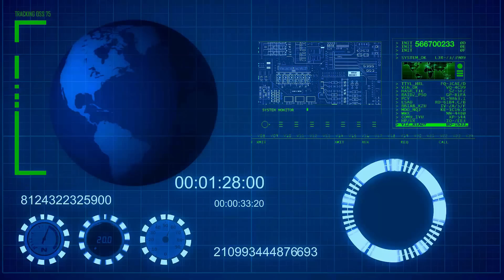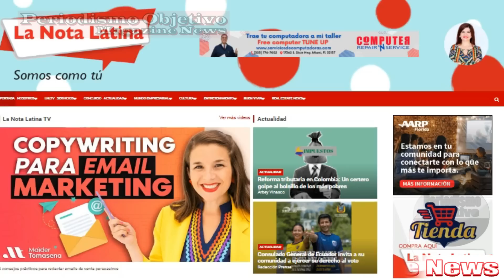| Ucranianos EJECUTAN SILENCIOSOS Ataques Que ARRINCONAN Aun Mas a Las TROPAS Rusas - Cri.........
Las tropas de Zelensky ejecutan silenciosos ataques contra las Tropas Rusas en Crimea. Putin se ve obligado a replegar a sus soldados mas hacia el sur.

Para ver mas temas de interés para Latinos en Estados Unidos, click en el Link de La Nota Latina: